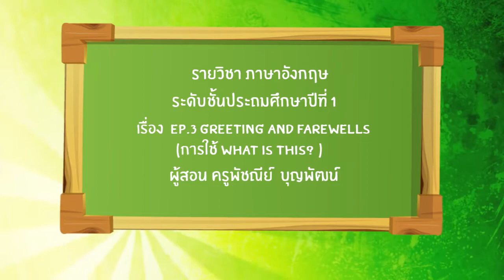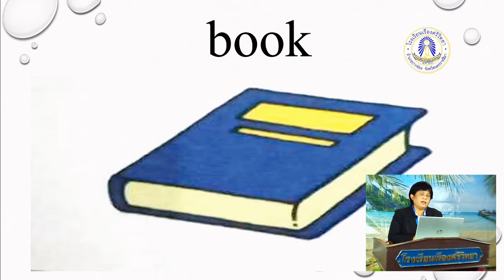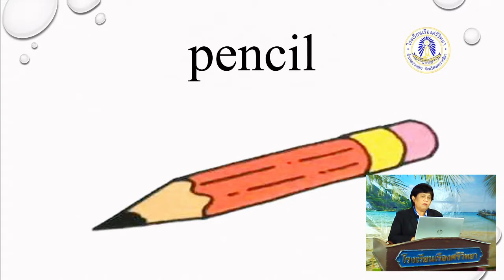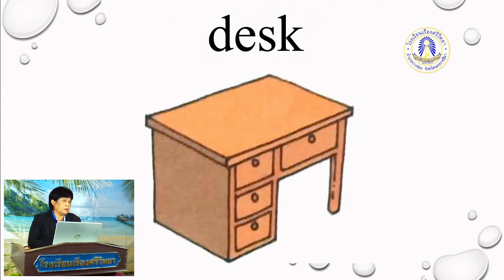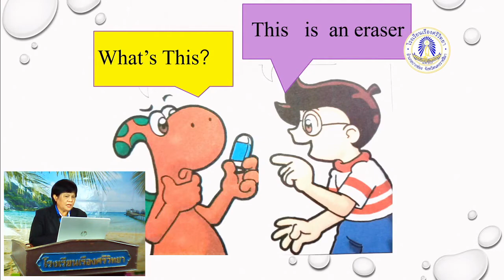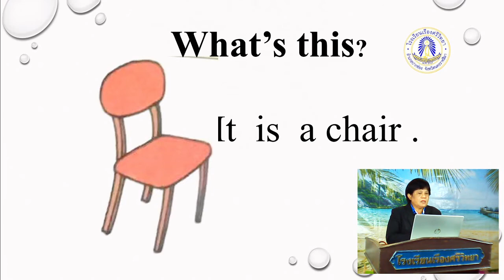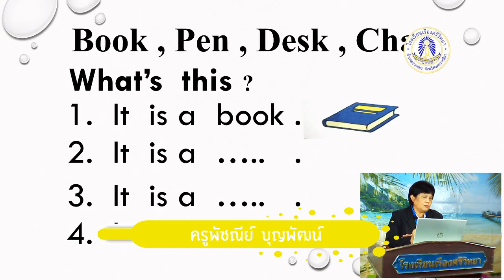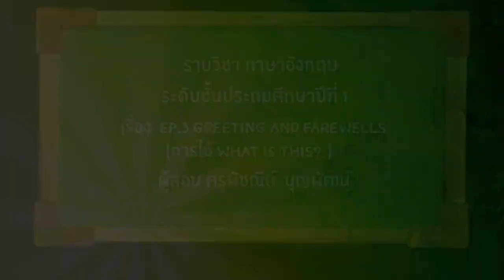Eng P1 Ep3